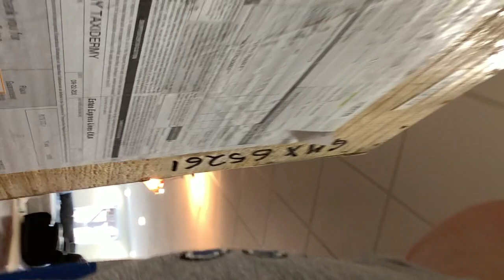We played hide and go seek me and my brother 1￼